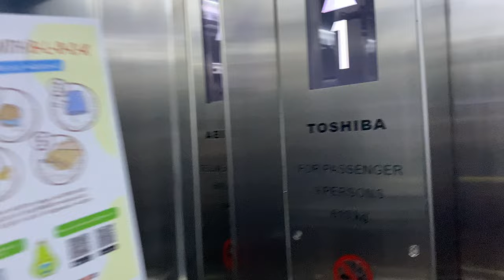TOSHIBA SPACEL-III MRL @ TEMASEK POLYTECHNIC (LIFT 29)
As it happened when Toshiba was upgrading their old lifts in the compound, they decided to copy over their specifications to this original installation just to save on costs.